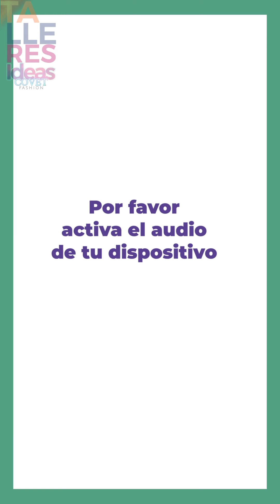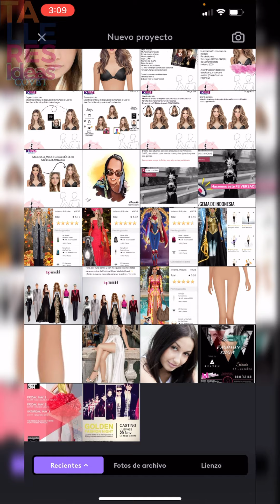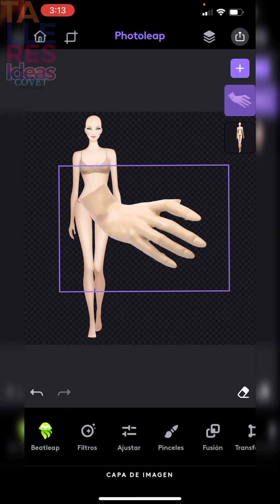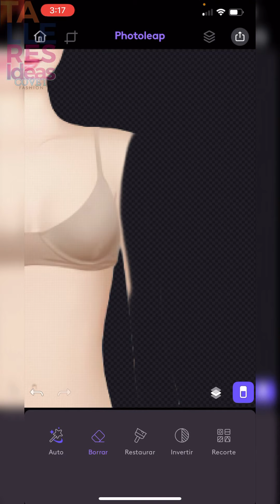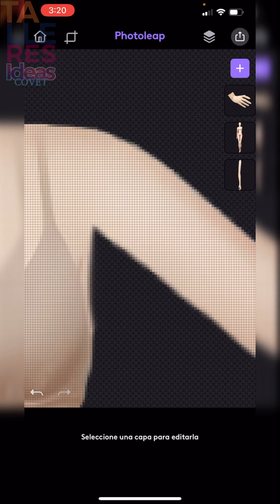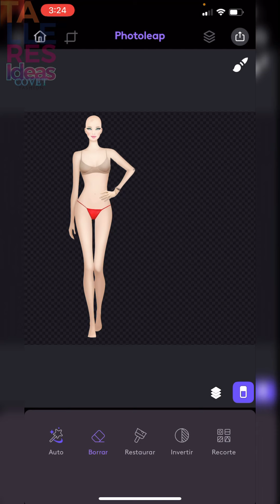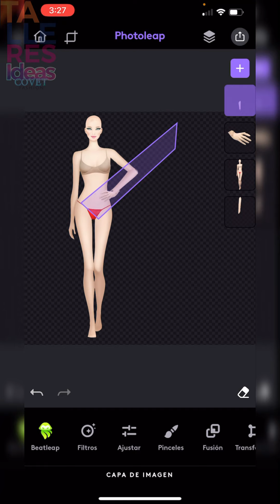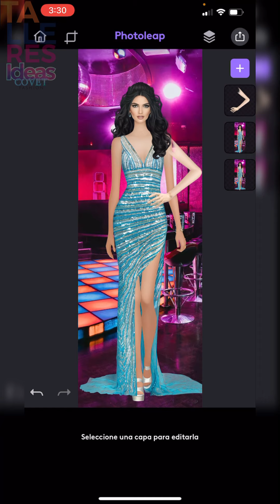EDICIÓN DE MUÑECAS COVET FASHION | MOVIMIENTO BÁSICO DE BRAZOS | TALLERES IDEAS CF